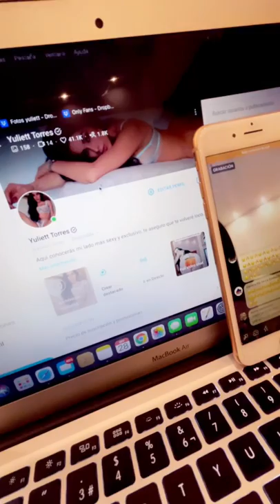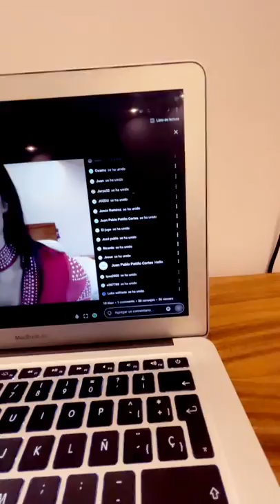Yuliett Torres - Instagram Live 29 De Septiembre De 2021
Grabación integra de la transmisión que hizo desde su cuenta oficial de instagram la modelo e influencer mexicana Yuliett Torres el dia 29 de septiembre de 2021.